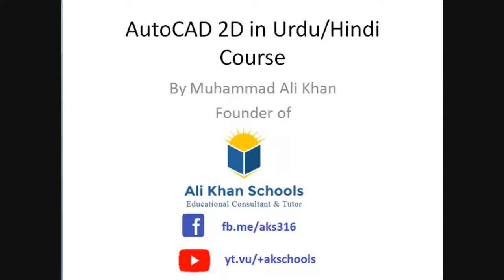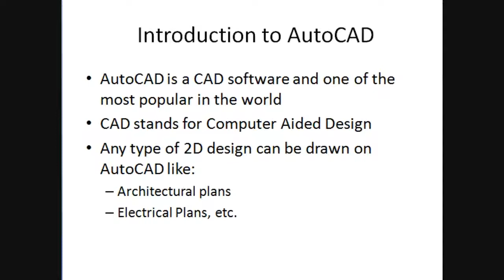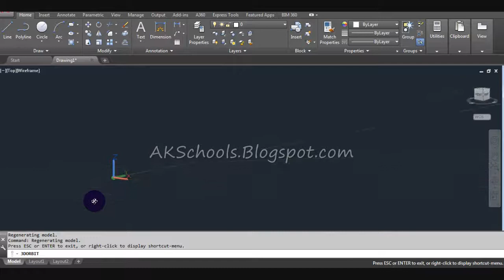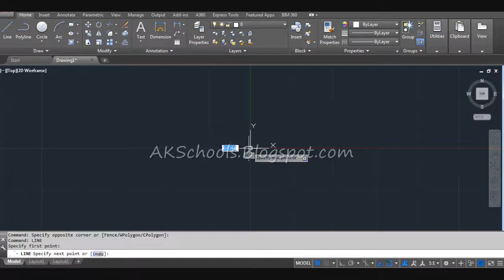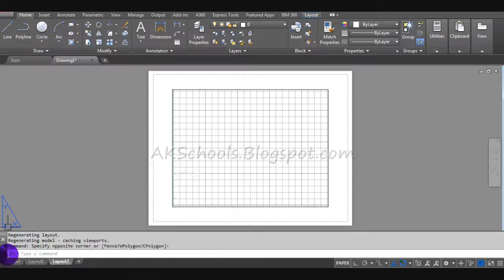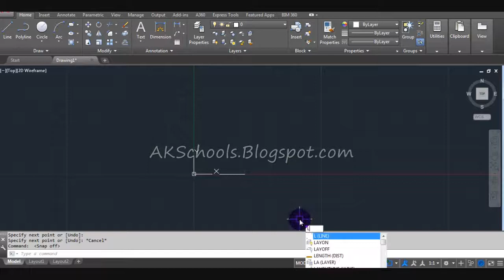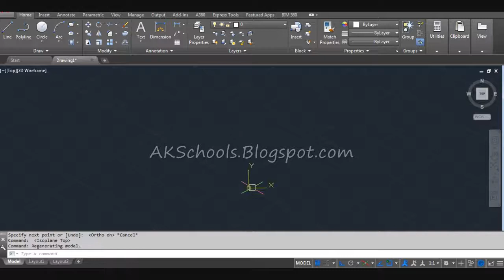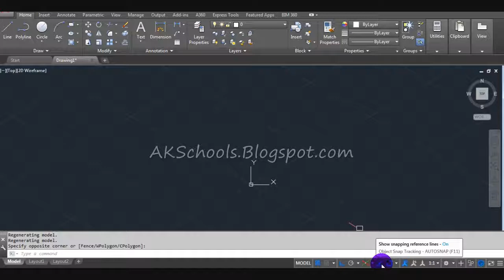Introduction to AutoCAD Lecture-1 | AutoCAD 2017 Tutorials in Urdu/Hindi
Lecture: Introduction to AutoCAD
Course: AutoCAD 2017 Tutorials in Urdu/Hindi
Lecture-1

Ali Khan Schools - High School Teacher is an educational blog where we share videos for students of Matric (9th and 10th) and F.Sc Pre-engineering (Part I and II) class for preparations of their Board examinations. We are providing these video lectures free of cost which will not only save your tuition fee but also help you preventing from buying reference book. So just follow our channel on Youtube: